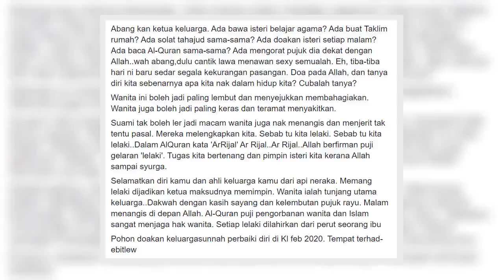✅ “Sedih Tengok Suami Cerai Isteri Hamil Untuk Kahwin Lain”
✍   Rumah tangga hangat diperkatakan apabila pendakwah itu mengakui sudah pun menceraikan isteri pertamanya, Fatin Nur Ain yang sedang sarat hamil dengan talak satu menerusi rakaman suara di aplikasi WhatsApp.  Susulan itu ramai netizen mengecam tindakan pendakwah itu yang sanggup menceraikan isterinya ketika sedang hamil. Perkara itu turut mendapat perhatian  yang meluahkan rasa sedih melihat keadaan tersebut.   Menurut Ebit Lew, semakin banyak kes dimana suami muda menceraikan isteri ketika sedang hamil semata-mata untuk berkahwin lain. Malah, Ebit Lew turut meminta membayangkan bagaimana rasanya jika kita diuji dengan perceraian ibu bapa.    Ebit Lew turut mengingatkan agar kita mencari niat awal mengapa kita berkahwin. Katanya, berkahwin bukan untuk dapat apa yang kita nak tetapi untuk tunaikan apa yang Allah kehendaki kerana nikah itu amanah Allah.      Jelasnya lagi, suami sebagai ketua keluarga sepatutnya membimbing isteri. Katanya lagi, wanita boleh menjadi seorang yang lembut da ...